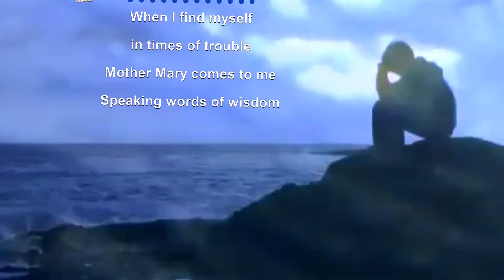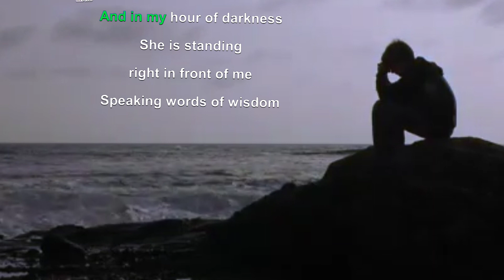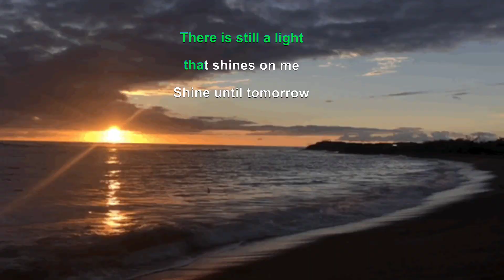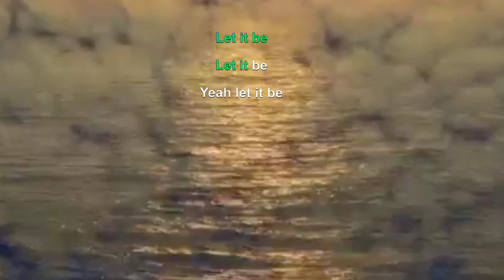LET IT BE